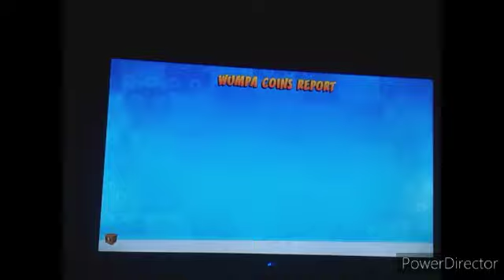We are not far from September now [CTRNF PIZZA THURSDAY STREAM]